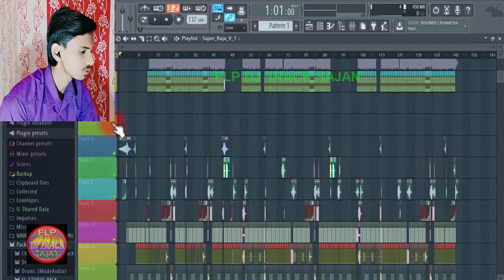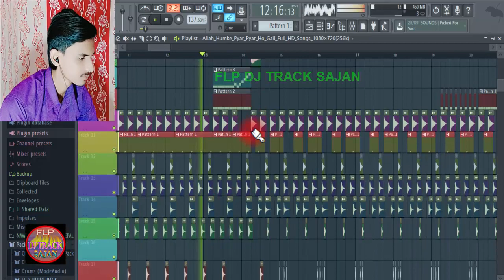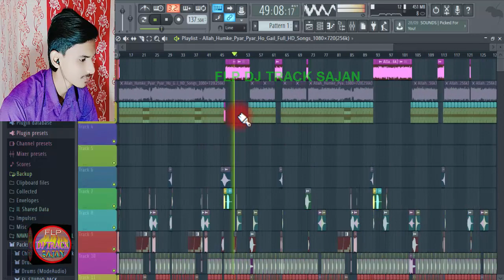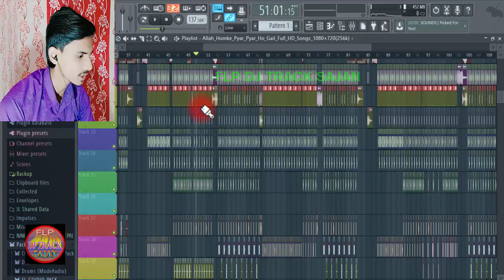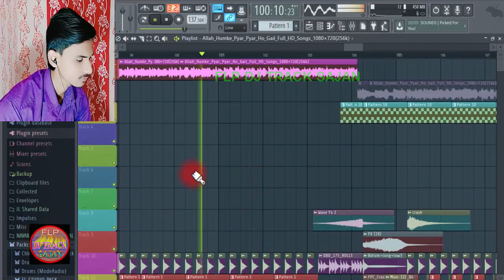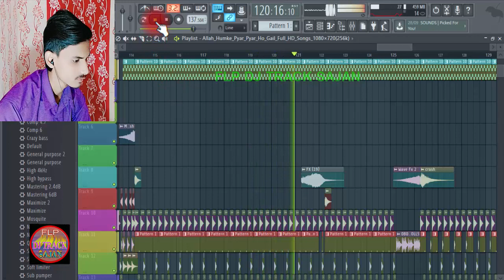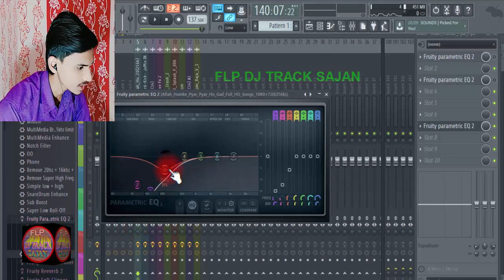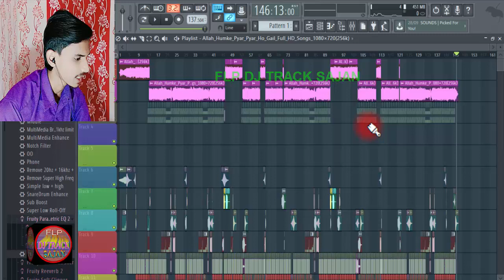Dj Track Music | Flp Project | allah humke pyar pyar ho gail | New allah humke pyar ho | Quickly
Title: Dj Track Music | Flp Project | allah humke pyar pyar ho gail | New allah humke pyar ho | Quickly